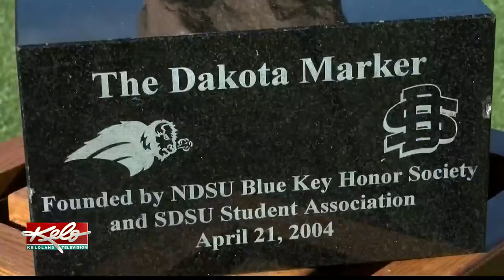Late TD pushes Bison past Jacks